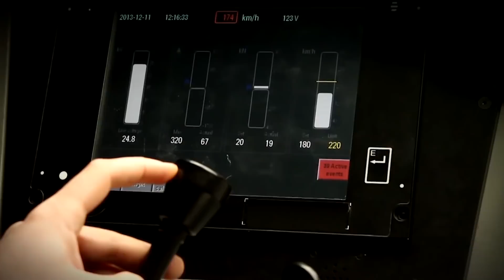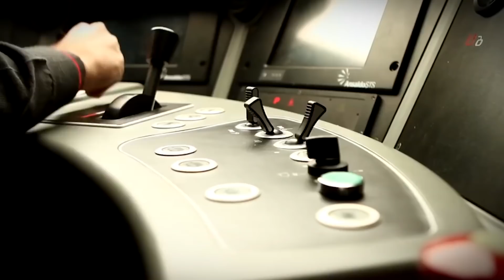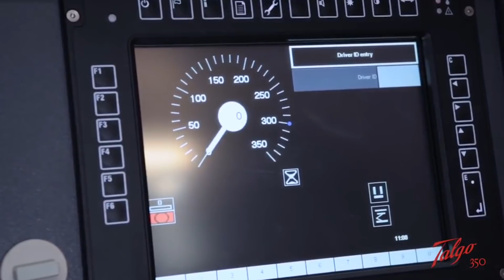12 SCHNELLSTE ZÜGE DER WELT